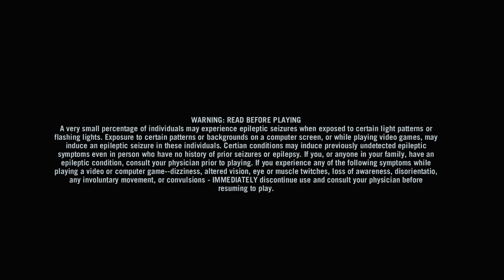Far Cry 3: Blood Dragon - You got time to duck?